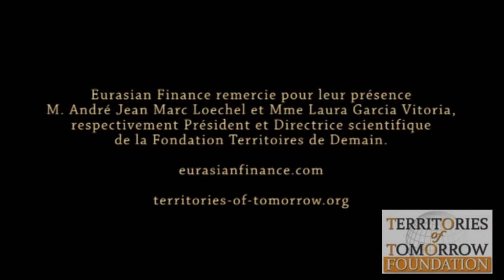El potencial para la innovación por La Fondation des Territoires de Demain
Entrevista en 2011
La Fondation des Territoires de Demain accompagne les acteurs territoriaux de l'innovation. Elle crée et anime des espaces d’innovation ouverts et de rupture, des laboratoires vivants et des territoires innovants. Elle ressemble des réseaux de coopération internationale tels que le RELAI et LEILAC et développe des programmes comme BAINELA. Elle aide les collectivités territoriales à élaborer des laboratoires d'idées et de co-création. dans le contexte d'une économie de la connaissance.